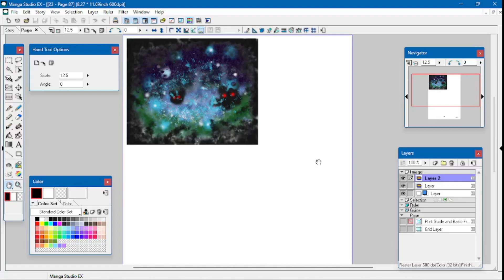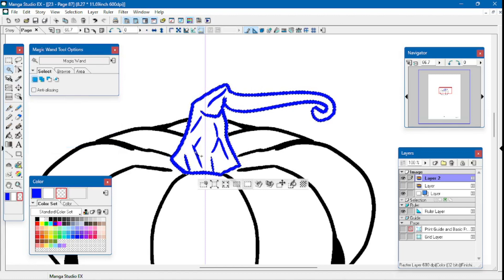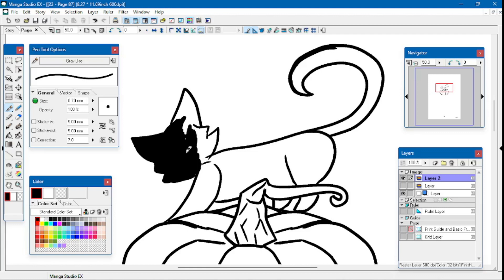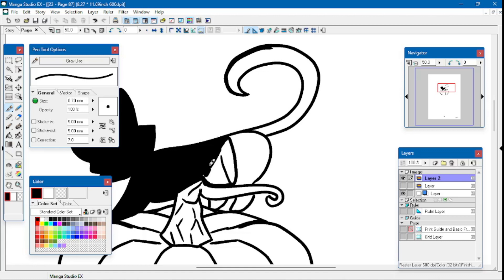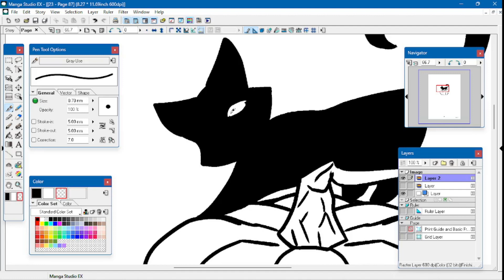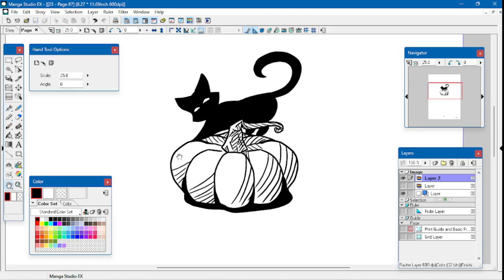Scary Challenge: Pen Only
A quick challenge with the pen as the only drawing tool. It's a bit simpler than usual, but the week's been busy. :P

Programs:
Manga Studio EX4
OBS Studio